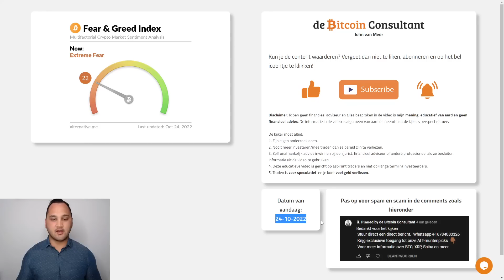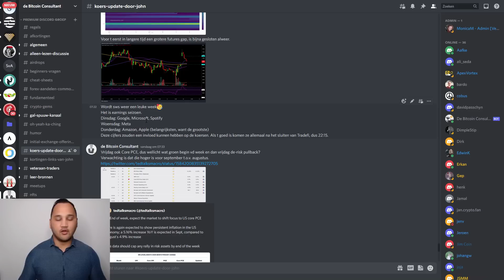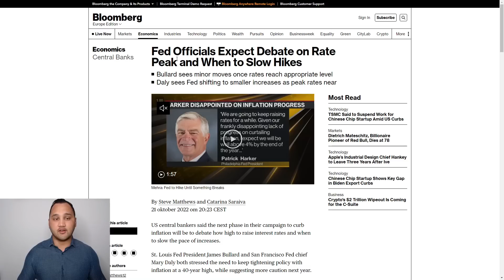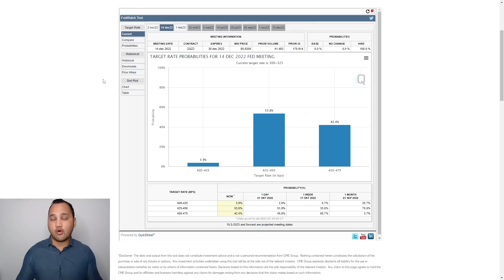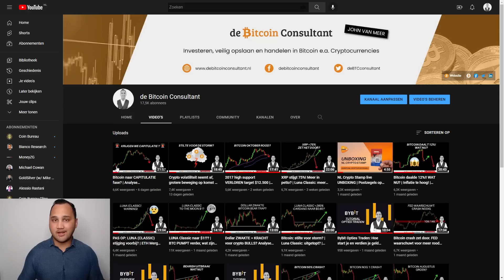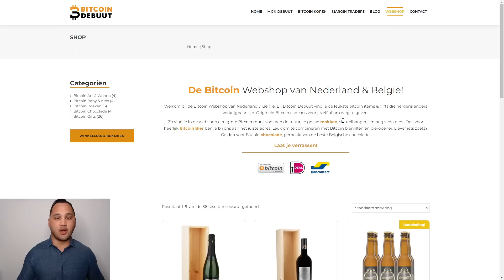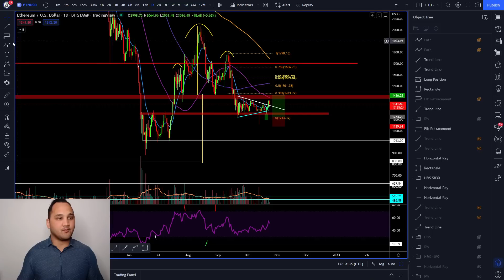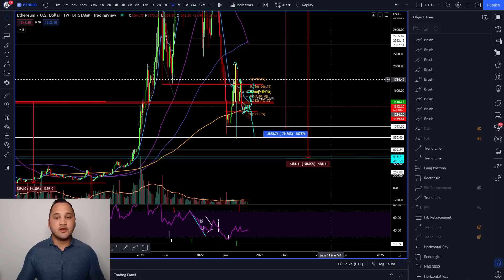BITCOIN PUMP & dollar reversal? | + Analyse SPX/NDX/ETH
In deze video een analyse van BTC/DXY/SPX/NDX/ETH. Deze video wordt in samenwerking gemaakt met Crypto Insiders.

Meer (dagelijkse) updates buiten de video’s om? Zie de Premium Discord Groep

0:00 Intro & nieuws
5:07 DXY
7:32 SPX
9:11 BTC
17:28 ETH

De kijker moet altijd:
1. Zijn eigen onderzoek doen.
2. Nooit meer investeren dan ze bereid zijn te verliezen.
3. Zelf onafhankelijk advies inwinnen bij een jurist, financieel adviseur of andere professioneel als ze besluiten informatie uit de video te gebruiken.